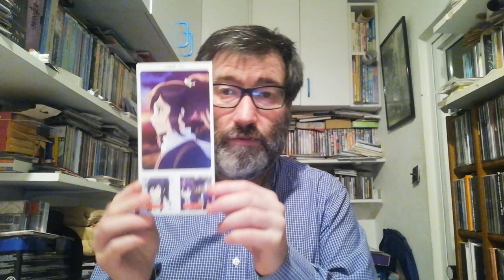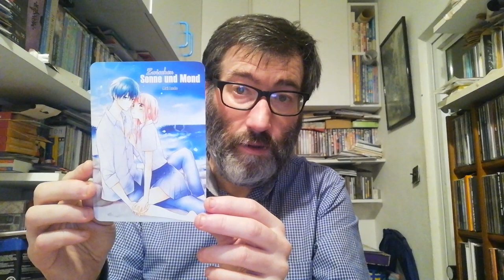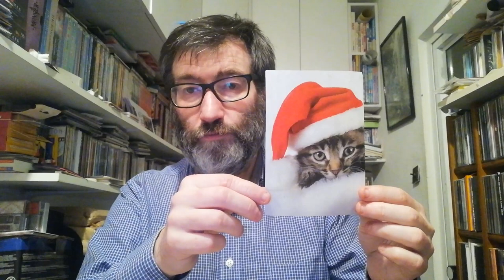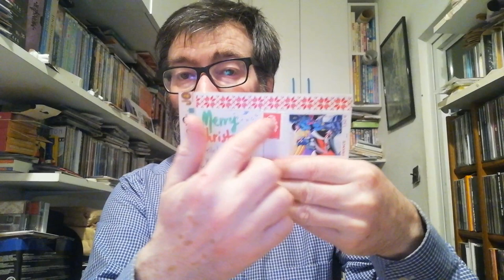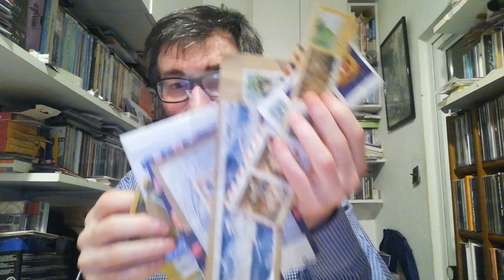POSTCROSSING || WEEK 161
This week I received these oficials from postcrossing and some other postcards:

- 5 postcards from Germany (Oficial Postcrossing)
- 2 postcards from The Netherlands (Oficial Postcrossing)

- 1 postcard from Guadalupe (Surprise Postcard)

- 1 letter from Portugal (Direct swap)